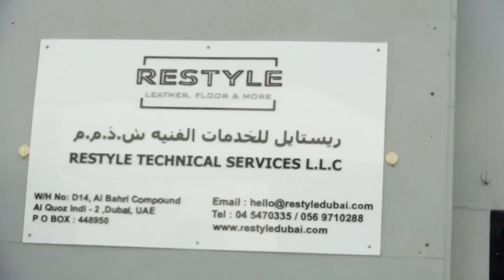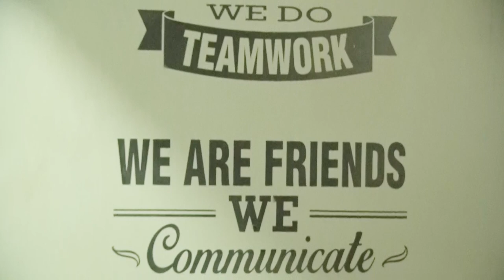Mr Sunil Kusuma Founding Partner and Ms Sonia Machado Managing Partner of Restyle Dubai